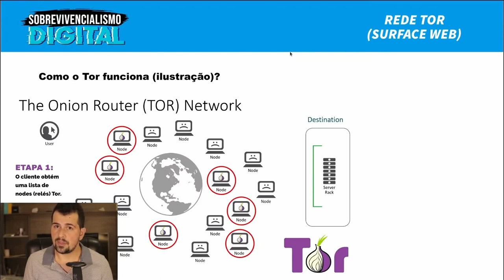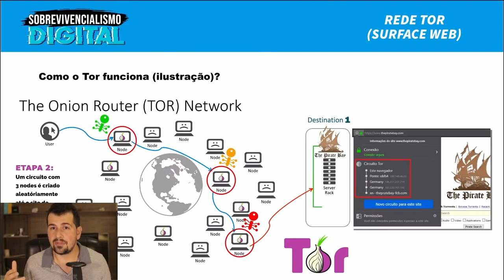É assim que o Tor Browser GARANTE o anonimato ao NAVEGAR na Internet!